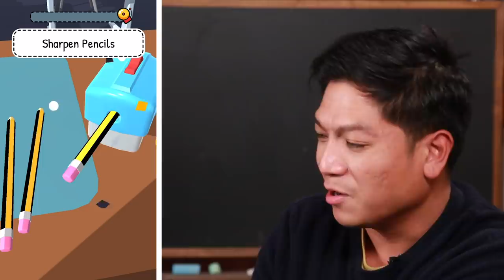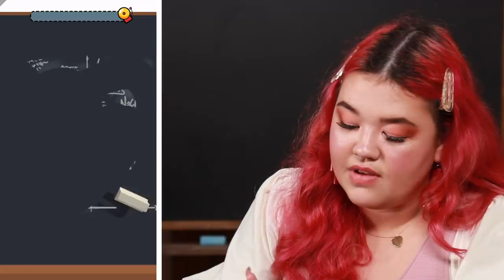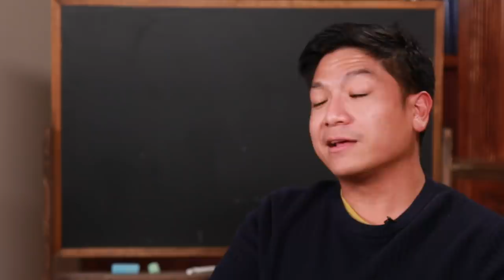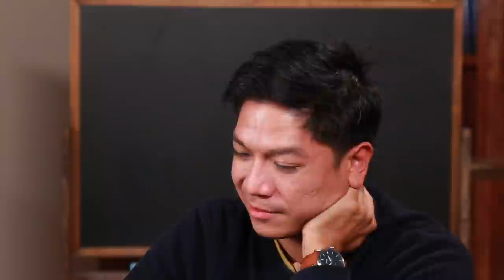Real Teachers Fail At Teaching Simulator • Professionals Play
We brought in real professional teachers to see how accurate the popular "Teacher Simulator" game actually is 🍎📝 Does it really simulate school classrooms or is it a bunch of silly nonsense?

MUSIC
SFX Provided By AudioBlocks